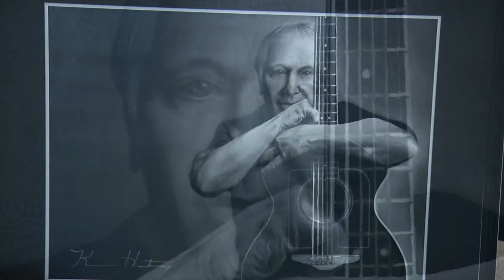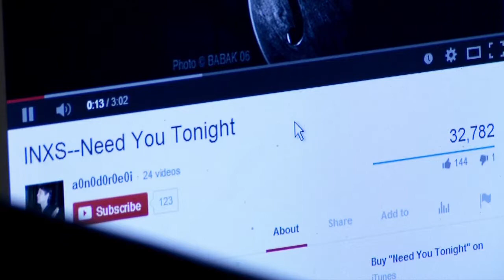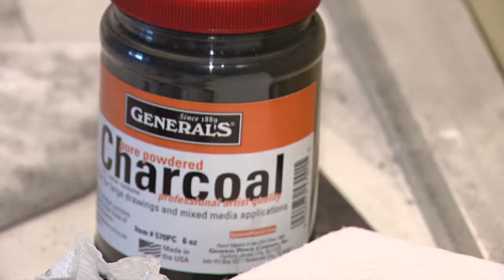Kevin Hastings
Never formally trained in art, Kevin Hastings' talent comes from within. Finding a connection with nature, Kevin's art often depicts wildlife. However he has now taken on a new project, capturing the emotions and energy of musicians. His work will be on exhibit in Saskatoon throughout June.